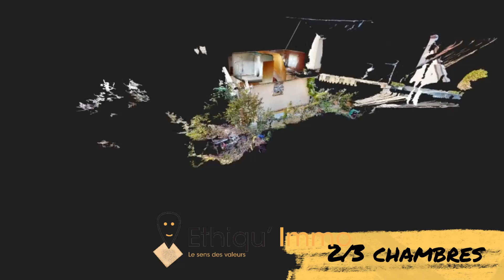Maison à vendre Ostwald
Maison à vendre à Ostwald ! Cette maison à vendre avec travaux fera le bonheur de son acquéreur. Des grandes possibilités s'offrent à vous. Avec son rapport qualité prix imbattable,  vos projet se réaliseront.
Confiez votre recherche immobilière à Ethiqu'immo.
Confiez votre projet de vente immo à l'agence immobilière Ethiqu'immo